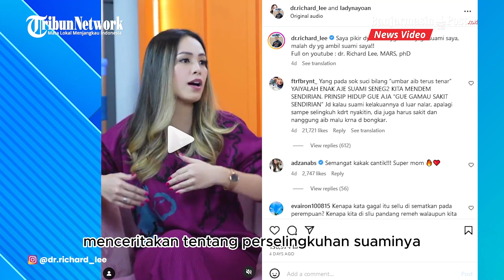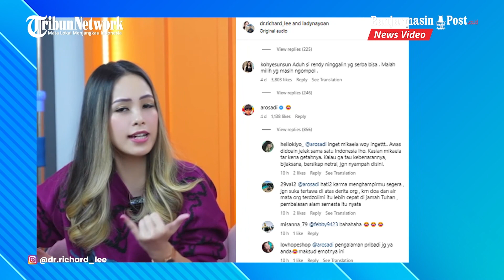Komen Kakak Ipar Syahnaz Banjir Kritik, Emoji Kiriman Andika Rosadi Bikin Sakit Hati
BANJARMASINPOST.CO.ID - Kakak ipar Syahnaz Sadiqah, Andika Rosadi mendapat banyak kritik setelah kedapatan mengomentari video curhat Lady Nayoan yang diunggah di Instagram dokter Richard Lee.

Potongan video yang diunggah dokter Richard Lee itu merupakan sebagian dari konten YouTube miliknya saat berdialog dengan Lady Nayoan, istri dari aktor Rendy Kjaernett.

Dalam potongan itu, Lady Nayoan menceritakan tentang perselingkuhan suaminya yang diduga dilakukan bersama Syahnaz Sadiqah.

Mulai dari awal kecurigaan hingga soal tato yang menurutnya telah diakui Rendy sebagai wajah wanita lain itu.

Saat mengunggah video tersebut, dokter Richard mengutip sebagian dari curahan hati Lady Nayoan soal hubungannya dengan wanita yang disebutnya merebut Rendy.

"Saya pikir dia teman yang bantu jaga suami saya, malah dia yang ambil suami saya," tulis dokter Richard di akun @dr.richard_lee.

Dari banyaknya komentar dukungan, komentar Andika Rosadi di akun @arosadi mencuri perhatian netizen.
Mengingat dalam unggahan itu hampir tidak ada akun bercentang biru yang memberikan komentar.

Meskipun hanya berkomentar singkat dan berupa emoji tertawa, hal ini rupanya membuat banyak netizen mengkritik sikap Andika Rosadi.

"Yang tertawa semoga sebentar lagi ngerasain juga apa yang dialamin Lady, cepat atau lambat," tulis @yast_hijab.

"Jahat banget sih komen emot ketawa gini. Seenggaknya mending diem aja deh daripada begini," tulis @dareninasalim.

"Ini orang kok ketawa, emang ada yang lucu?" tulis @permenb.

"Sebaiknya tidak usah komen tertawa juga sih bener atau tidaknya, sebaiknya jangan kayak gitu, anda juga kan manusia punya hati kan?" tulis @thamyadja.

"RIP Empati," tulis @shufi.mbr.

Sementara itu, Lady Nayoan diketahui secara terang-terangan mengungkap perselingkuhan suaminya dengan lawan mainnya yang juga diketahui merupakan adik presenter Raffi Ahmad, Syahnaz Sadiqah.

Namun sampai saat ini belum ada tanggapan langsung baik dari pihak Syahnaz Sadiqah dan suaminya, Jeje Govinda, maupun suami Lady Nayoan sendiri, Rendy Kjaernett.

Jeje dan Syahnaz justru terlihat santai menikmati pertandingan tenis yang digelar Jumat (23/6/2023).

Sumber: Kompas.com